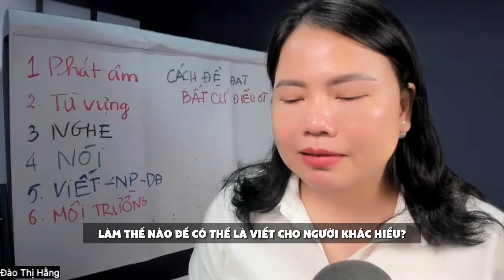Cách Viết Tiếng Anh Dễ Hiểu và Đạt Điểm Cao - Chiến Lược Học Viết Hiệu Quả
Bạn muốn viết tiếng Anh dễ hiểu và đạt điểm cao trong các kỳ thi như IELTS? Đây là video dành cho bạn!

Trong video này, mình sẽ chia sẻ 2 chiến lược quan trọng giúp bạn nâng cao khả năng viết: Chiến lược viết học thuật và Chiến lược viết trong đời sống. Mình sẽ hướng dẫn chi tiết từng bước để bạn có thể xây dựng bài viết mạch lạc, dễ hiểu và đạt được điểm số như mong muốn.

Những gì bạn sẽ học trong video:

- Cách xây dựng đoạn văn bằng công thức What - Why - How - Ví dụ để làm rõ ý tưởng.
- Mối quan hệ giữa ngôn ngữ viết và tư duy - và cách cải thiện tư duy để viết tốt hơn.
- Bí quyết sử dụng 4 thì cơ bản (Hiện tại, Quá khứ, Tương lai, Hiện tại hoàn thành) để bài viết của bạn trở nên tự nhiên và mạch lạc.
- Cách diễn đạt trong cả bài viết học thuật và đời sống để người đọc dễ dàng nắm bắt ý chính.

Nếu bạn muốn cải thiện kỹ năng viết và đạt điểm cao trong bài thi IELTS hoặc các kỳ thi khác, đừng bỏ qua những mẹo và chiến lược hữu ích trong video này nhé!

Đăng ký để cập nhật những bài học và chia sẻ mới nhất từ cô Hằng nhé.
Đào Thị Hằng
Việt Nam: Làng Hama, Thôn Phú Xuân, Xã Đăk Nia, Thành phố Gia Nghĩa, Tỉnh Đăk Nông
Úc: 53 Collingrove, Pimpama, Gold Coast, Queensland, Australia.
Dịch vụ cung cấp:
1. Dịch vụ đào tạo tiếng Anh
- Tiếng Anh cho người mới bắt đầu
- Tiếng Anh cho trẻ em 6-14 tuổi
- Học không giới hạn với giáo viên bản ngữ
2. Dịch vụ tư vấn du học Úc
3. Dịch vụ làm việc và định cư Úc

© Bản quyền thuộc về Đào Thị Hằng